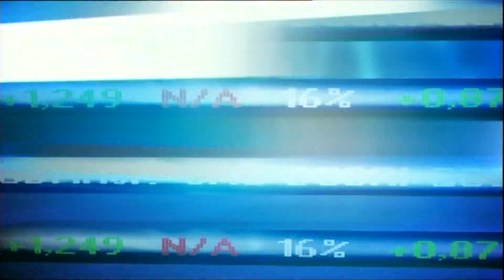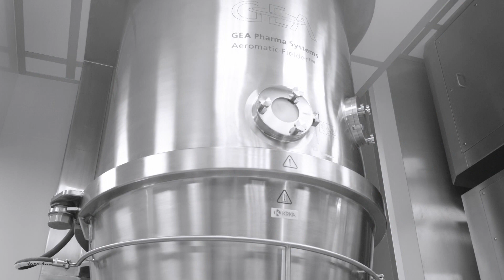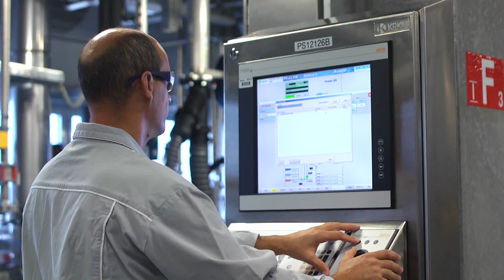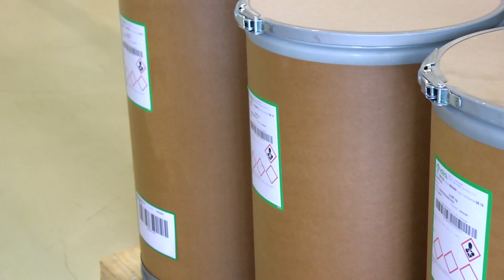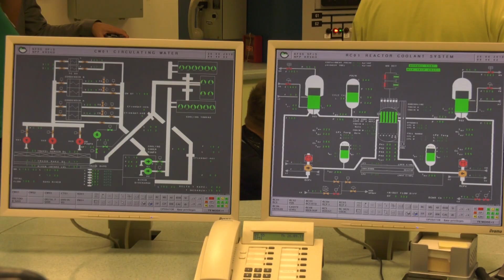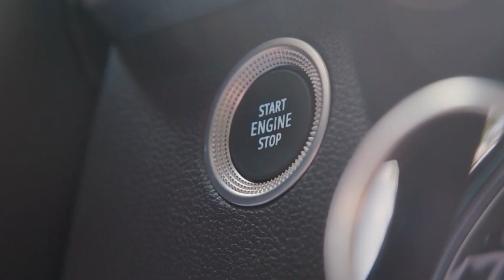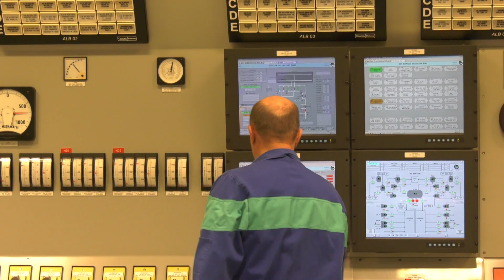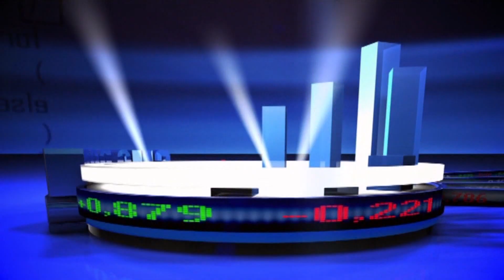Smo dobri gospodarji, 30. januar 2024